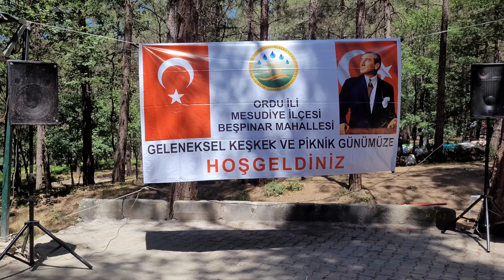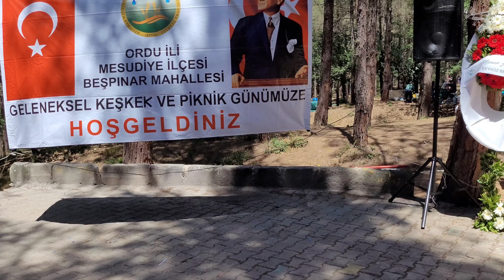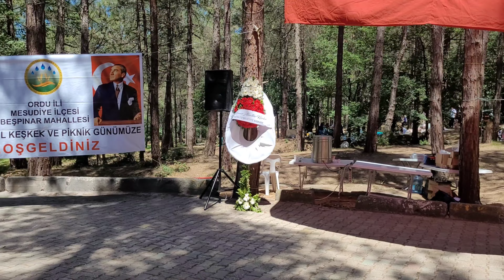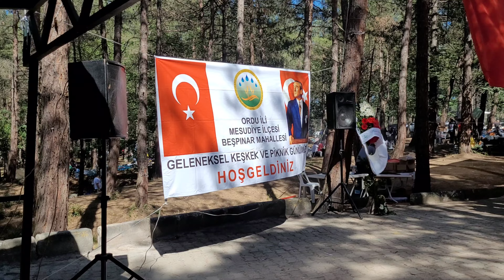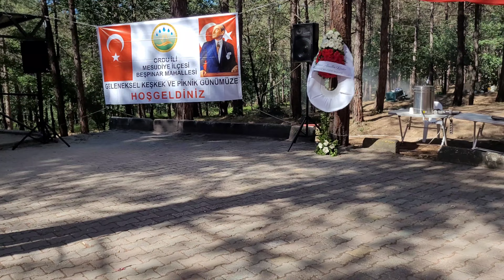Menderes Koç - Tuğba Koç Kaplan - Ordu Mesudiye Beşpınar Mahallesi - İstanbul Piknik 2024